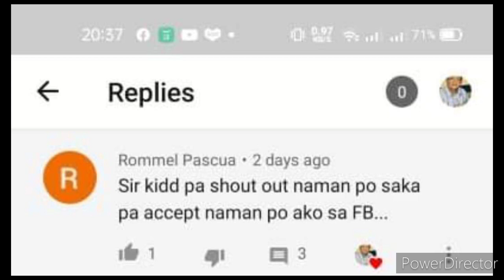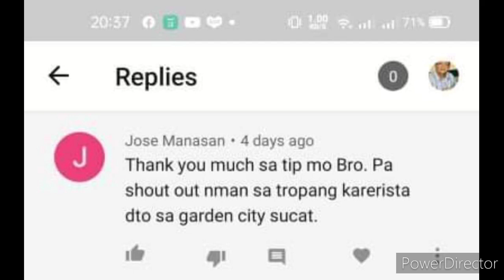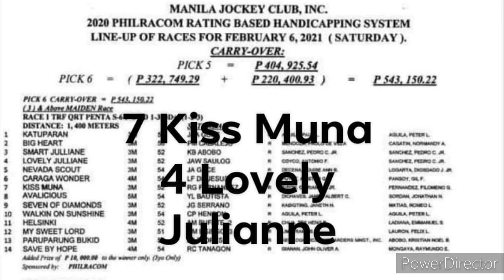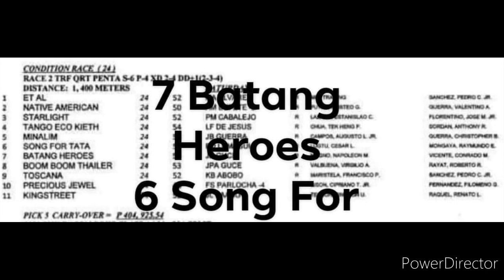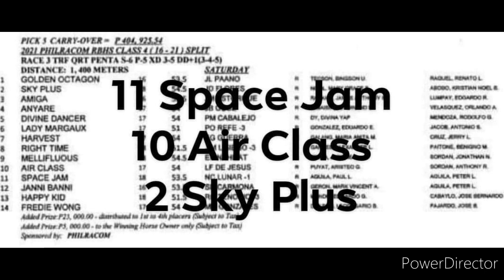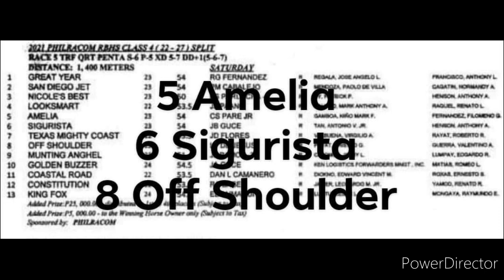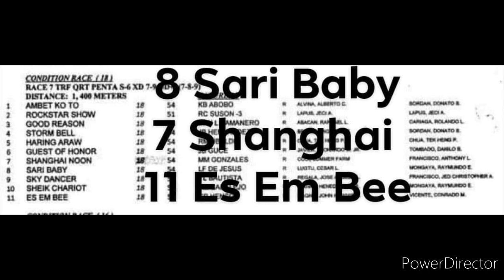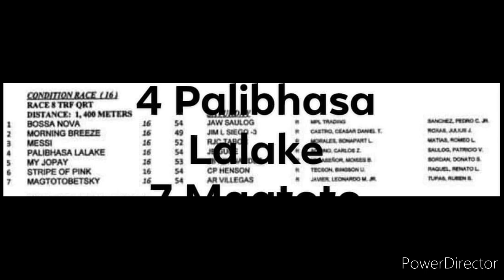SLLP KARERA TIPS/ANALYSIS BY KIDD FEBRUARY 6, 2021 SABADO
P6 DOUBLE CARRY OVER
P5 CARRY OVER

GOODLUCK PO